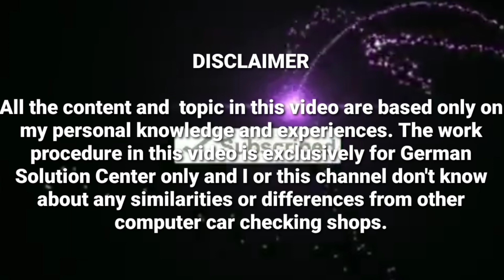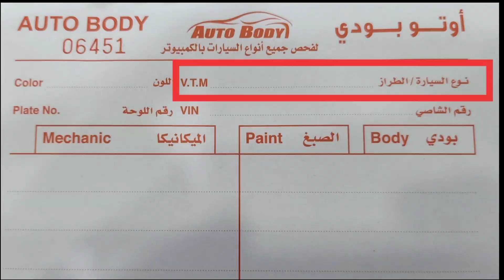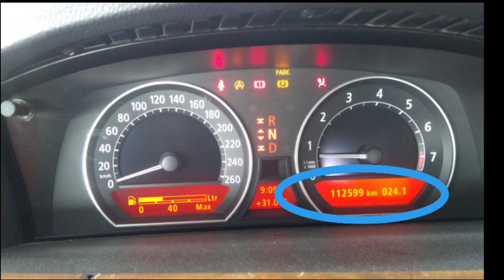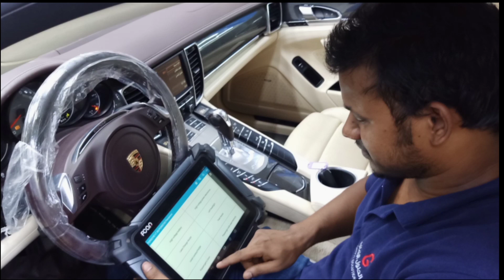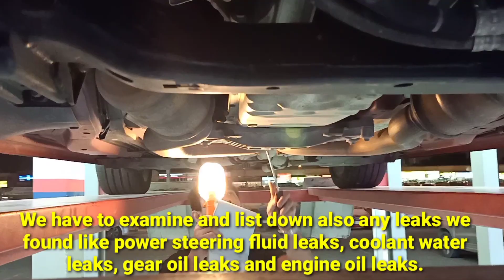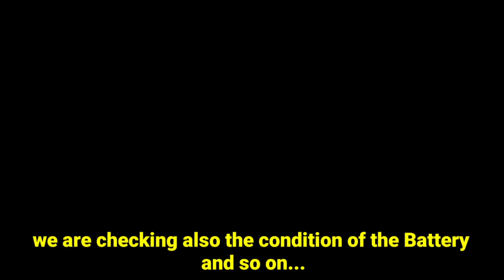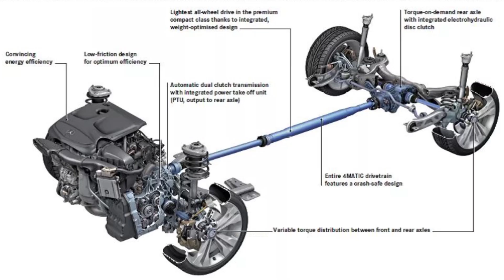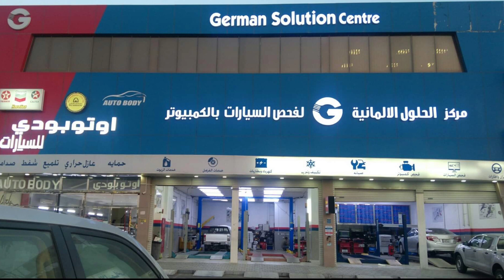HOW YOUR CAR IS CHECKED at German Solution Center Doha - Qatar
How your car is checked at German Solution Center.

In this video I will show you our working procedure on how we check your car at German Solution Center.

All the content and topics in this video are based only on my personal knowledge and experiences. The work procedure in this video is exclusively only at German Solution Center and I or this channel don't know about any similarities or differences on other Computer Car Checking shops.

Video credit : German Solution Center team

RELATED CHANNEL
Kaalaman
Historya Channel
Alam Nyo Ba To?
Alamin Mo
Tinagalog
ClarkTV Facts
Bulalord
LeonMata Tibi
Archlight Media

Wowowin
Rated K
Bitag Official
Jamill